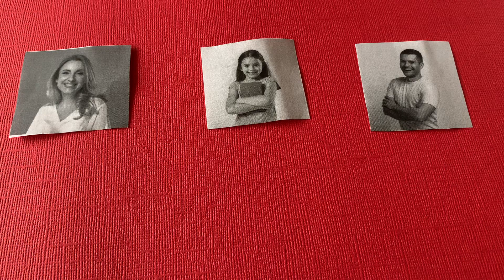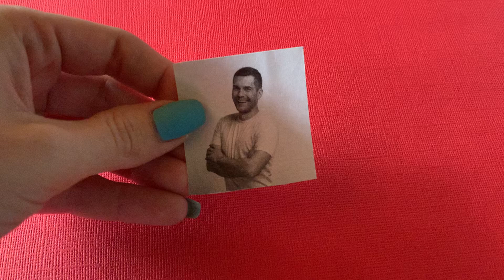How to: Teach Identify Familiar People using ABA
How to ABA brings practical programs and resources to you! Whether you are a brand new BCBA, BCaBA, or RBT, or have been in the field for a while, How to ABA has something for everyone.

Are you curious about learning more before jumping in to the field? Looking for FREE programs and resources? Links to great resources? Live webinars for CEU's, and  live Q&A's with professionals in the field? We have it all, and update frequently!

Our FREE resources ask for nothing other than an email to send you the materials you are interested in. Looking for more support? The Bx Resource is perfect for you!